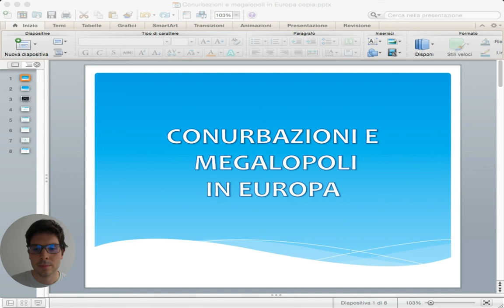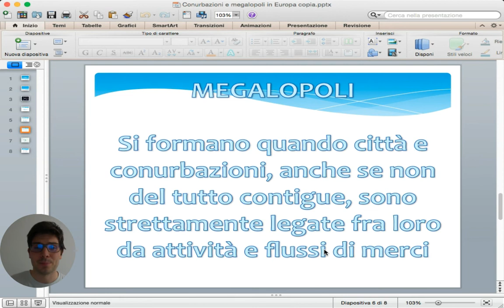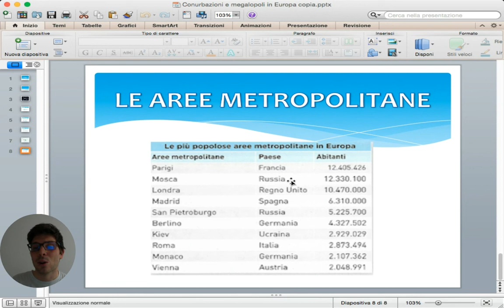Conurbazioni e aree metropolitane in Europa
Quattro parole sulle conurbazioni e sulle aree metropolitane in Europa